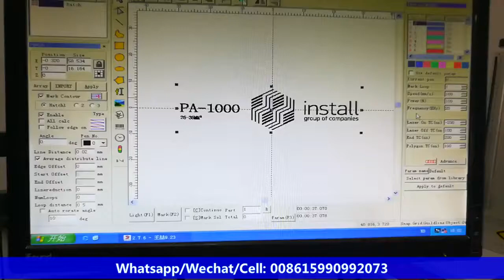Black color marking on aluminum with Mopa laser marking machine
Your products are aluminum? You need black marking on them?
Okay. then Mopa laser marking machine for you~~~

Mopa laser marking machine fiber laser machine laser engraving marking